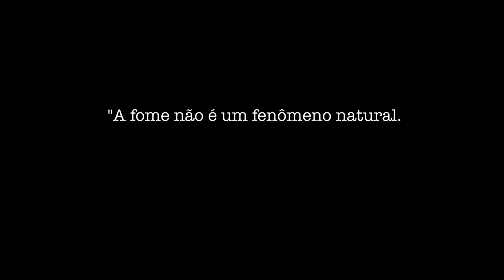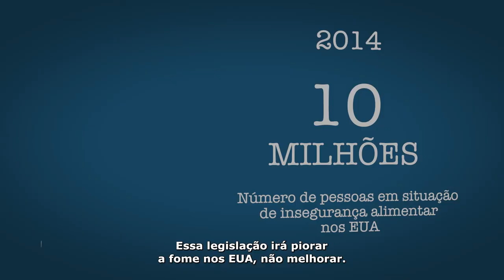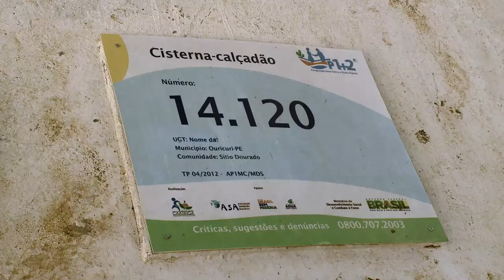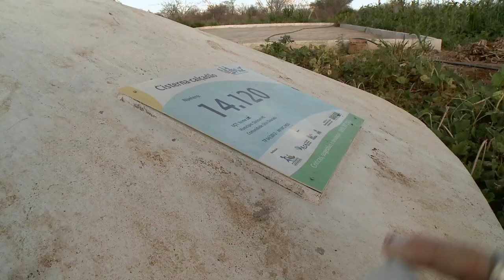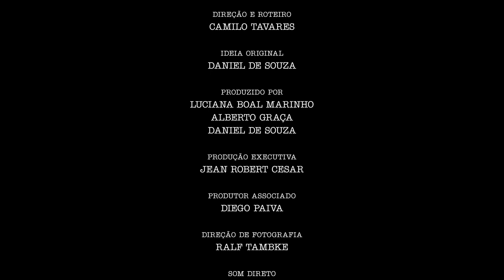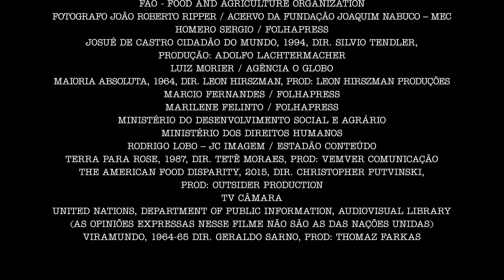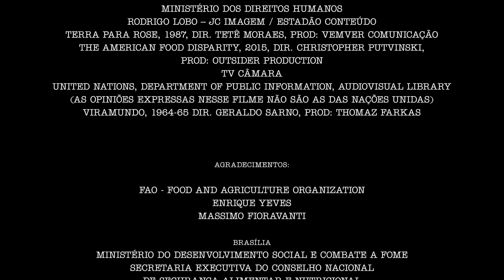Filme: Histórias da Fome no Brasil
“Histórias da Fome no Brasil” mostra uma cronologia da fome no país.  Do Brasil Colônia, onde foram plantadas as sementes das desigualdades sociais, até as políticas públicas recentes que culminaram na saída do Brasil, em 2014, do Mapa da Fome divulgado pela ONU, retratamos como se deu o enfrentamento deste mal por parte da sociedade e do governo.

A importância da superação da fome pode ser dimensionada quando consideramos que este flagelo perdurou durante séculos em nosso país e que até recentemente não se vislumbrava a história da crença de que ela era uma fatalidade que nunca reverteríamos, o filme nos aponta o pensamento daqueles que “nadaram contra a corrente”, como Josué de Castro, Dom Helder, Betinho e tantos outros, que acreditaram que a fome era um mal reversível, ocasionada pelos próprios homens e suas políticas.